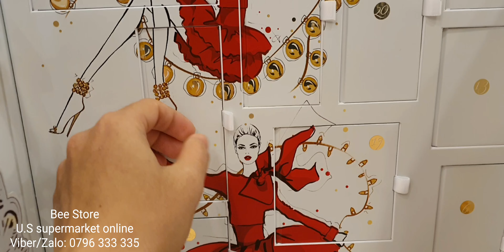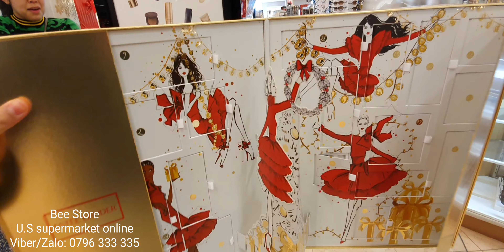Gift Set Estee Lauder - Bee Store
🐝Bee Store 🐝- 🇺🇸 U.S Supermarket Online 🇺🇸
🔖Siêu thị hàng Mỹ Online.
🔖Dịch vụ chuyển hàng giá rẻ và chất lượng. Nhận order hàng tại Mỹ. Thời gian ship về VN 10~15 ngày.
Call BEE Now!